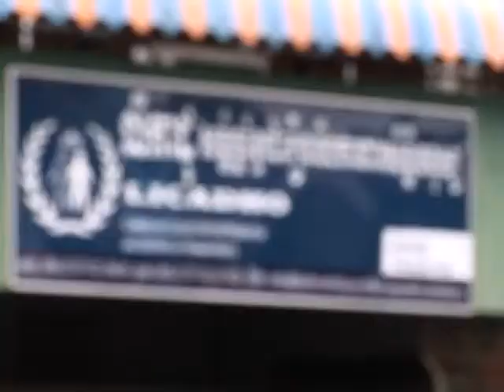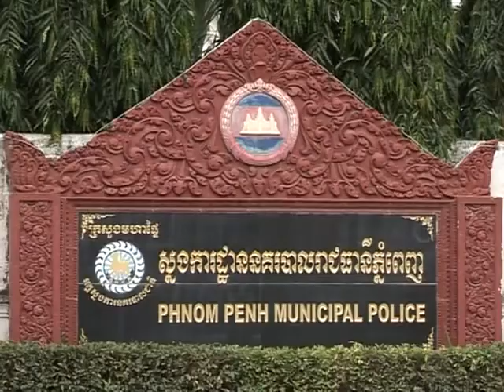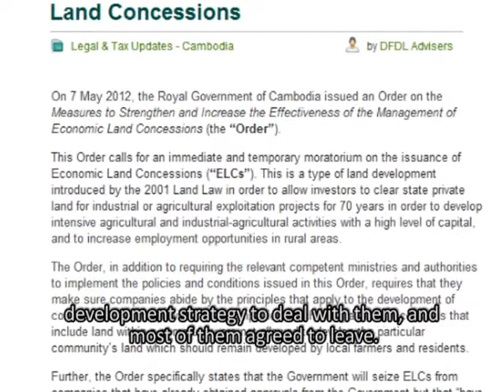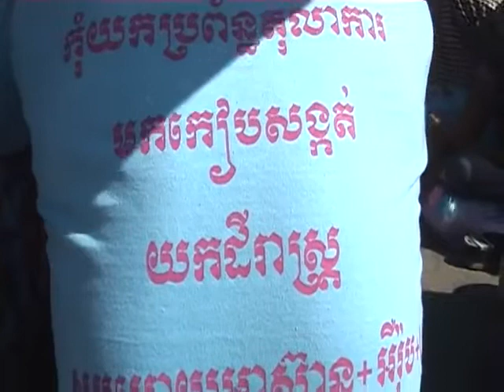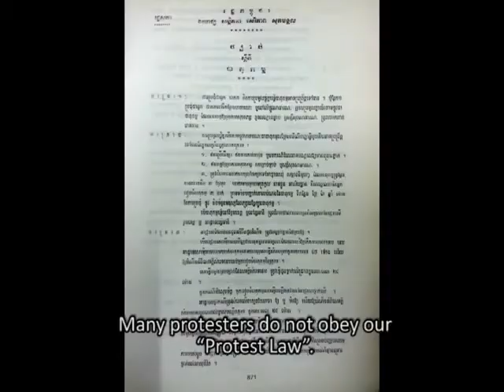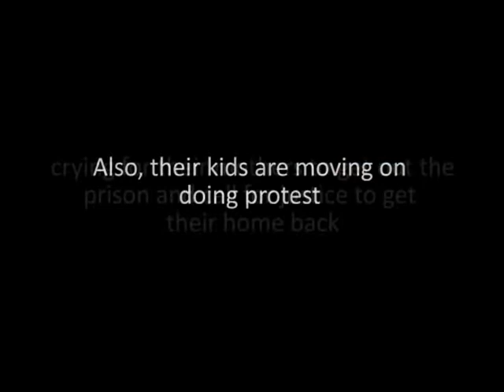Protest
Today's suffering people of Cambodia take protesting to a whole new level. By using different non-violent types of symbolism they fight for what they call: justice. The documentary aims to get into the crowd and explain their motives in switching the methods to publish their demands.